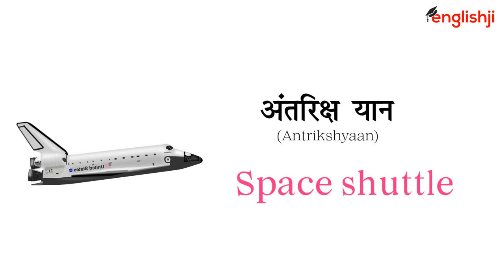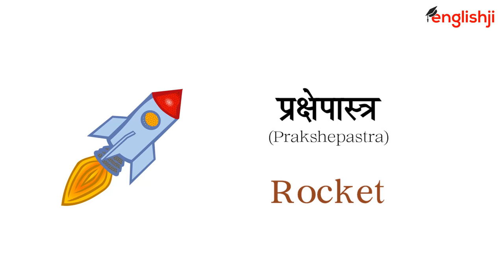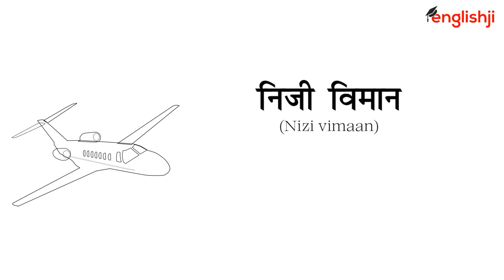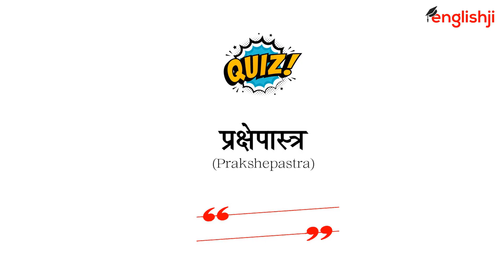Air Transport Vehicles Names in Hindi and English With Pictures | Word Meaning | Vocabulary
About this video:
In this video, I will teach you all Air Transport Vehicles Names in Hindi English With Pictures, Photos, or images. This is a useful Word Meaning video that will help you to enhance your grammar. If you learn this English Vocabulary till the end, I bet that you will be able to speak english fluently and confidently without any hesitation.